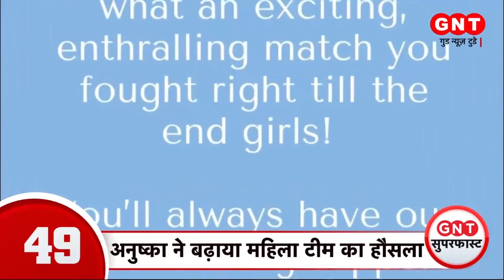अमेरिका, जर्मनी और पोलैंड देंगे यूक्रेन को इंधन| देश दुनिया की 100 बड़ी खबरें | Latest News | GNT